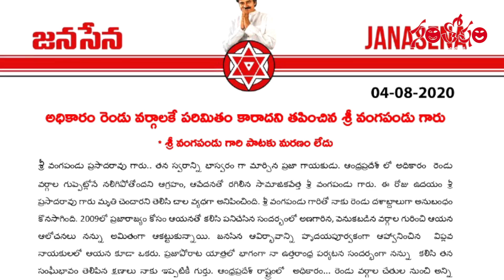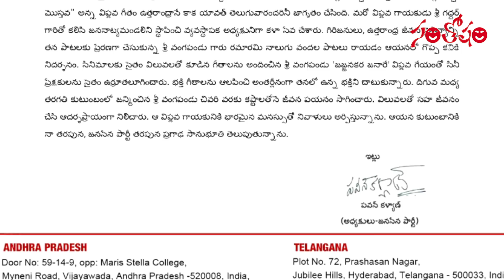Pawan Kalyan Pays Tribute To Telugu Writer, Poet, Lyricist Vangapandu Prasad Rao | SantoshamMagazine